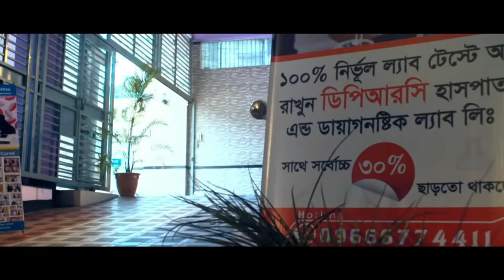রিউমাটয়েড আর্থ্রাইটিস হলে করনীয় । Rheumatoid Arthritis, arthritis treatment, RA, DPRC